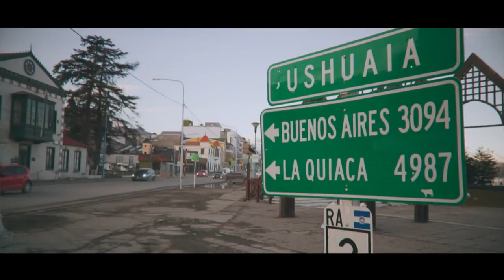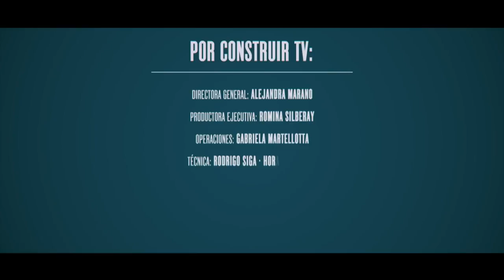Oficios del fin del mundo| Eps 07 | Acuicultura artesanal| Construir TV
La acuicultura, fue durante siglos una de las más importantes fuentes de alimento para los seres humanos, a lo largo y a lo ancho del planeta, las diversas riquezas de los mares, dieron sustento a las sociedades que supieron hacer buen uso de este recurso. En la costa de Almanza, la pesca artesanal de centolla, es una tarea dura pero de un gran valor, tanto para su consumo local como para la venta a diversos mercados mundiales.

Sinopsis General
Oficios del Fin del mundo, un programa que se atreve a recorrer la ciudad más austral del mundo. Allí donde el clima es hostil, donde los paisajes únicos se entrelazan con personas que realizan trabajos al límite de todo.